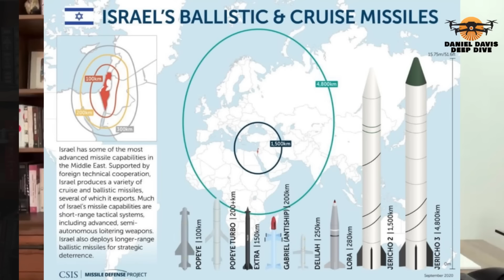Could the U.S. Win a War Against IRAN? Mike Dimino fmr CIA / Defense Priorities